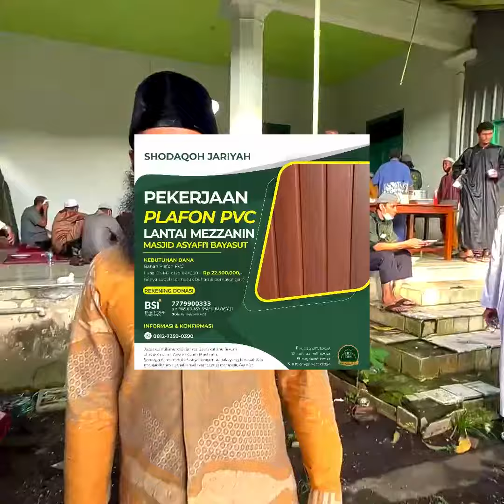Ta’awun Renovasi Masjid Asyafi’i Bayasut Pekerjaan Plafon PVC untuk Ruangan Mezzanin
Bismillah

Ta’awun Renovasi Masjid Asyafi’i Bayasut Pekerjaan Plafon PVC untuk Mezzanin.

Kami saat ini membuka kembali kesempatan untuk bershodaqoh jariyah dalam Pekerjaan Pekerjaan Plafon PVC untuk Mezzanin di area Masjid Asyafi’ie Bayasut.

Keterangan bahan & biaya sebagai berikut:
Bahan Plafon PVC
Luas 125 M2 x Rp 180.000 = Rp 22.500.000,-
(Biaya sudah termasuk bahan & pemasangan)

Salurkan Shodaqoh Jariyah Anda ke:

Bank Syariah Indonesia (Kode Transfer/Bank 451)
a.n MASJID ASY SYAFII BAYASYUT

Konfirmasi Donasi:

Ustadz Ismail Ibrahim Bayasut 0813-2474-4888
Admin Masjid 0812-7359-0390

Sekretariat Masjid Asyafi’ie Bayasut:
Jl. Pekarungan No. 70 Kota Cirebon

Atas do’a dan ta’awun Kaum Muslimin kami mengucapkan Jazaakumullah khairan wa Baarakallaahu fiikum. Semoga Allah membalasnya dengan pahala yang berlipat dan menjadikannya amal jariyah yang terus mengalir, Aamiin.